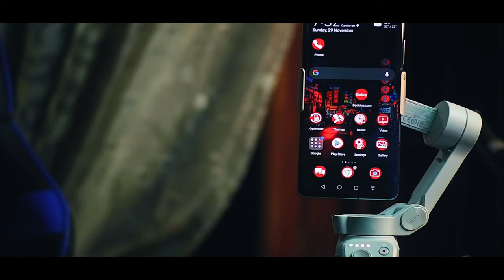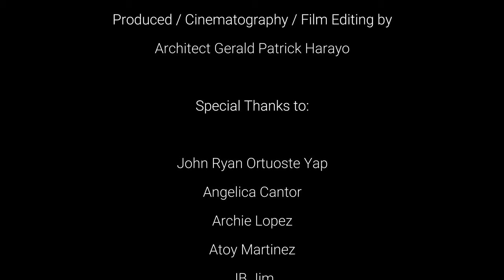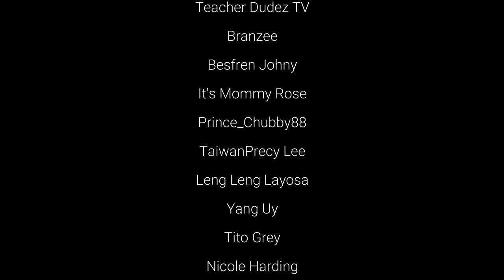How to ACTUALLY start and grow your channel | Basic youtuber gadgets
Understand Your Audience and Find Your Niche
Get Some Vlogging Inspiration
Familiarize Yourself With the Platform
Make Your YouTube Channel and Brand Yourself
Invest in Good Gear
Create an Outline
Lights, Camera, Action!
Take Some Time to Edit
Upload and Optimize
Use Analytics to Improve
Stay Vigilant
Grow Your Brand
condenser microphone
boya condenser microphone
BOYA Studio Condenser Microphone To Record Vocals, instruments
BOYA Studio Condenser Microphone
boya BY-M100
Yamaha mixer
cheap audio mixer
yamaha f4
yamaha mg04
Yamaha sound test
Cheapest Audio mixer
Cheap Preamp
Audio mixer
F8 soundcard review
P30 Pro features a quad camera setup and high-end specs
gopro hero
hero 5 gopro
hero 5
 best gopro
gopro hero 4
go pro
camera
gopro camera
gopro black
 gopro session
 gopro hero 7
 gopro mount
 gopro hero black
hero 3 gopro
gopro hero session
 gopro silver
gopro stock
 go pro hero
karma gopro
gopro battery
gopro hero 6
amazon gopro
gopro app
gopro best buy
gopro videos
DJI OM 4
Stabilize Your Smartphone Footage
DJI OM 4 Compact Smartphone Gimbal Stabilizer
Definition of mirrorless camera
Mirrorless Cameras
Filipino Celebrity Vlogs
The Philippines Travel Vlogs
The Philippines Travel Vlog
filipino travel bloggers
filipino vloggers
travel vloggers
top vloggers in the philippines 2020